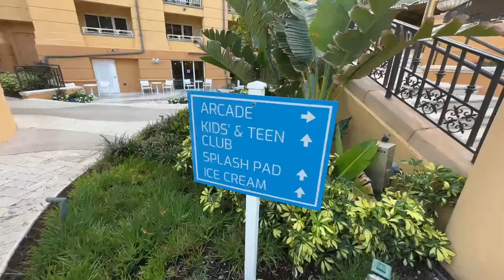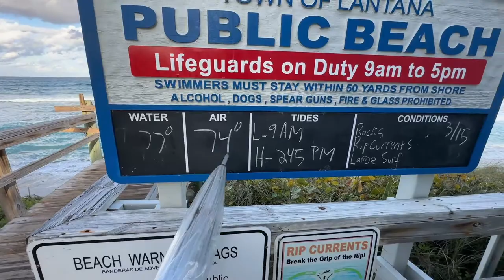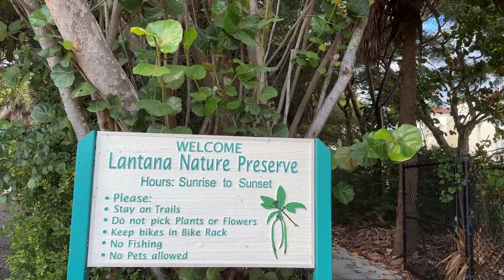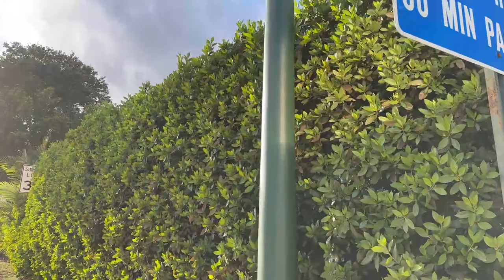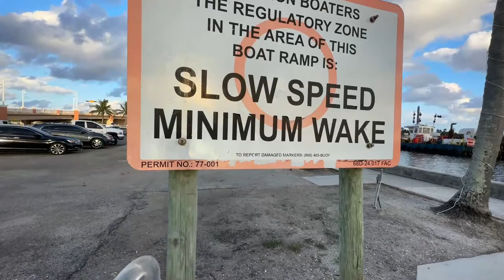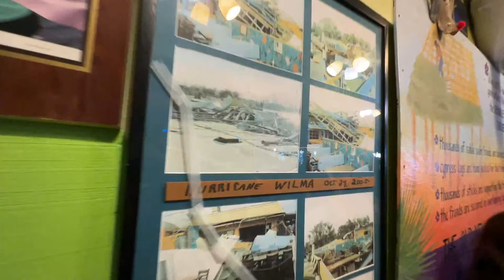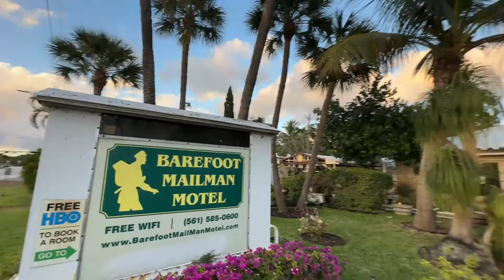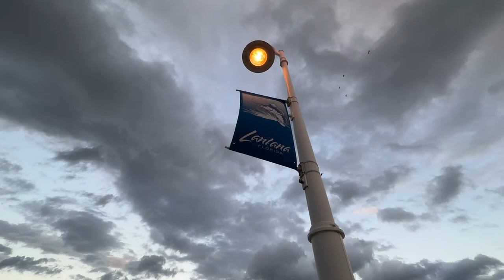Finally! Its Raining! Live From Lantana Palm Beach Florida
I am live on location in Palm Beach, Lantana and Manalapan braving the rain. Lets check out the beach, ocean talk to a few surfers and have fun.